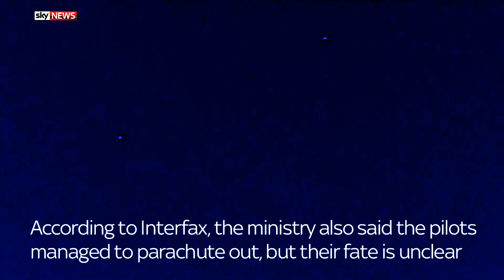Everything We Know About The Russian Jet Shot Down On Border Of Turkey And Syria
A Russian jet has been shot down after allegedly violating Turkish airspace near the Syrian border.

The pilot was warned 10 times before being shot down by two Turkish F16 jets, according to the country's military.

An official said two planes approached the Turkish border and were warned before one of them containing two pilots was shot down, adding their information shows Turkish airspace was repeatedly violated.

and download our apps